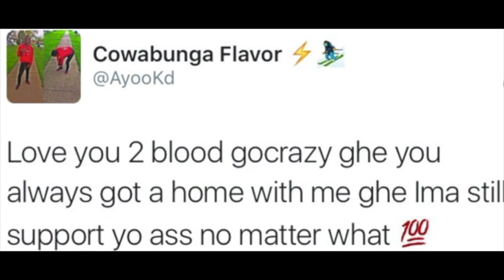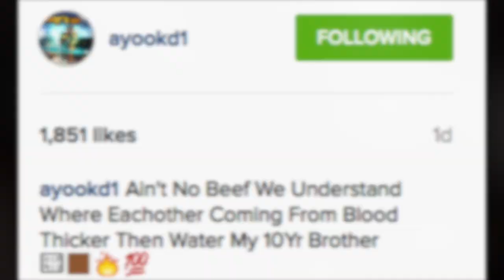Famous Dex & Ayoo KD Squash Beef